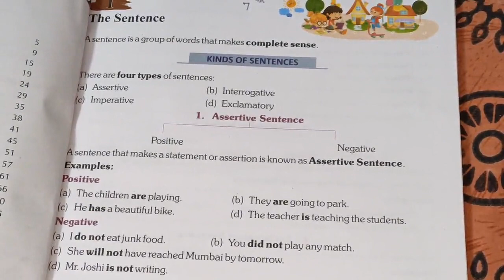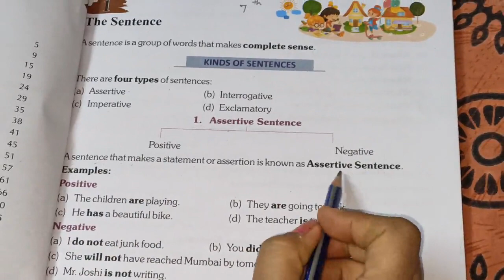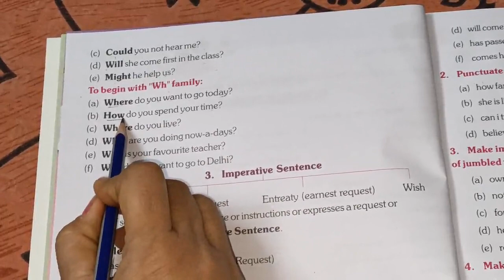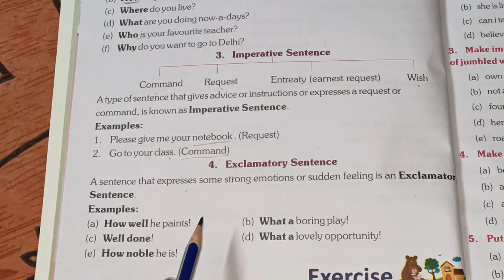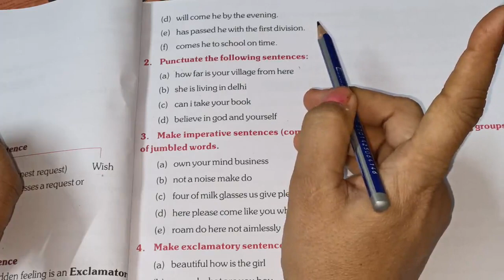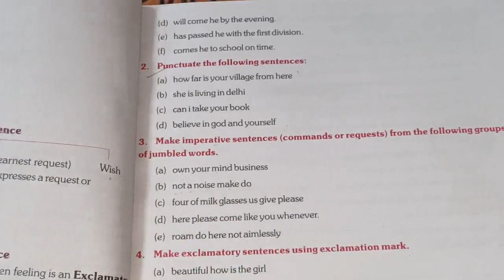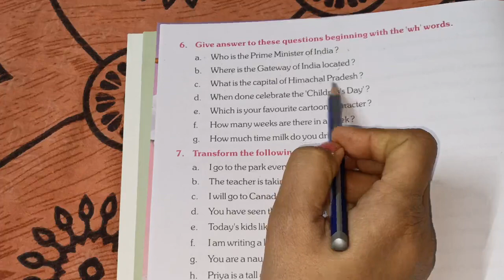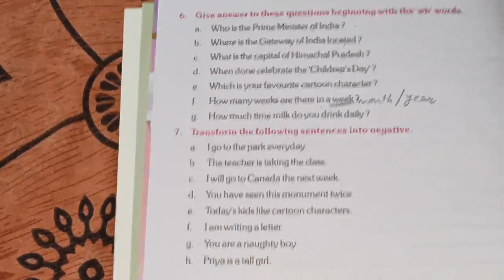Class 7 English Grammer Lesson 1